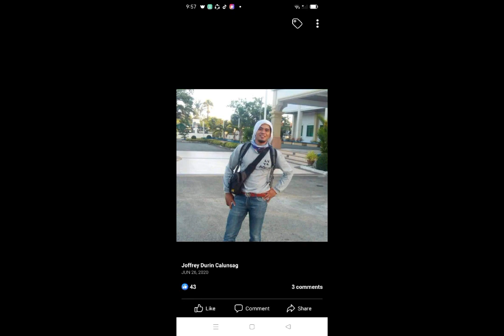Tips and fabricated sidecar Polomolok type ladol type latest model like and subscribe comment below